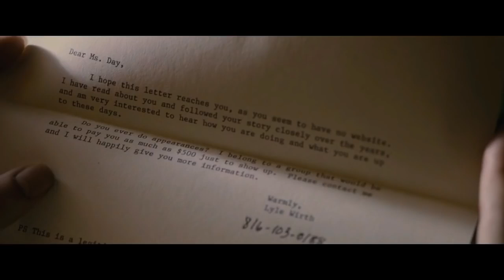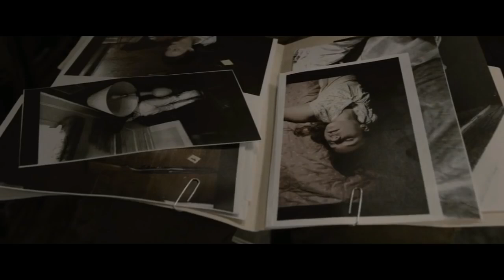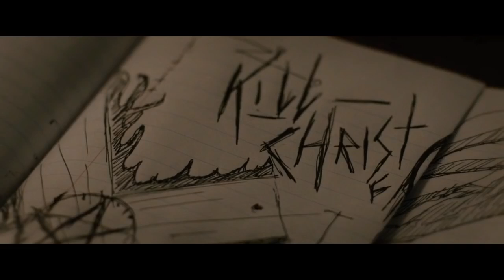Dark Places 2015 Mystery Hollywood Movie Explained in Hindi by muted-emotions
movies explained
movie explained
hollywood movie in hindi explained
endingexplainhindi
Ending Explained In Hindi
Explained